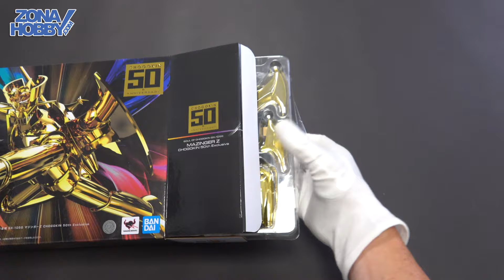GX-105G MAZINGER Z GOLD - EXCLUSIVE EDITION. Un gold con basetta.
Insomma per avere la basetta per il GX-105 dobbiamo prendere il GX-105G!!
Tutti i soul of chogokin devono avere la propria basetta!!
Bandaiiii dacci le basette! (gratis)